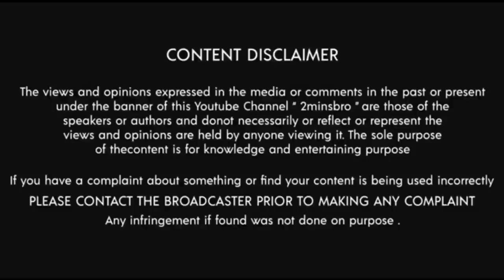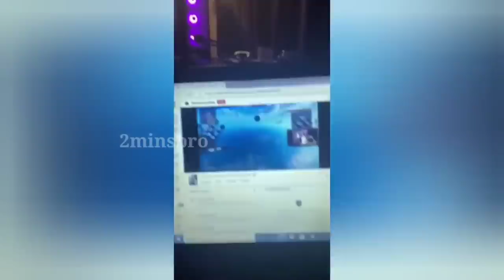கணவனிடம் சிக்கிய மனைவி/Funny moments/2minsbro/Tamil